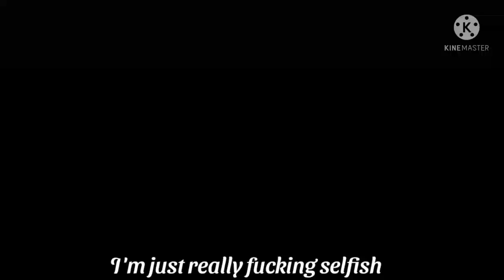someone loved me||meme||gacha club||{tmnt Mikey's AU's}